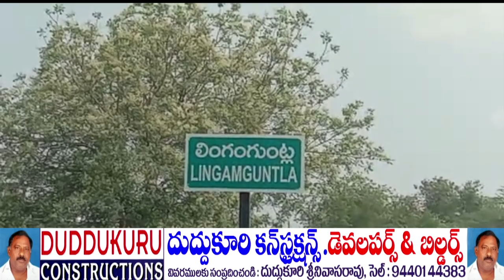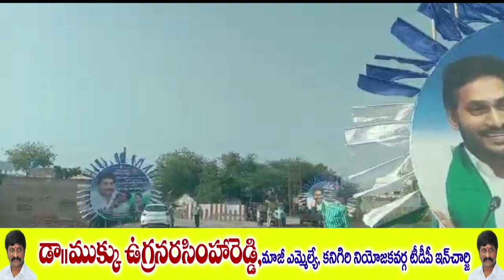ఈ నెల 6న చిలకలూరిపేటకు రానున్న CM JAGAN || Helipad, సభా ప్రాంగణం ఏర్పాట్లు పూర్తి-మంత్రి రజిని